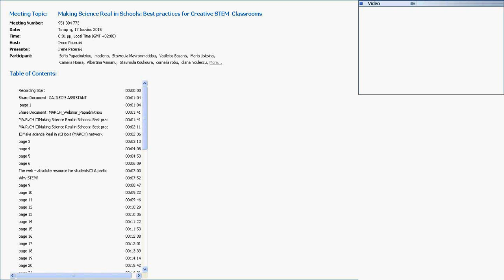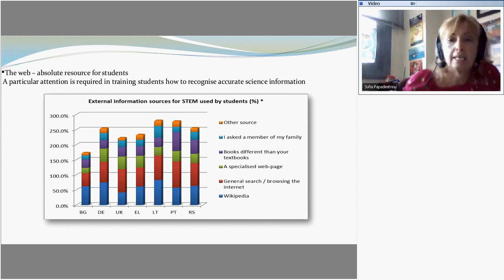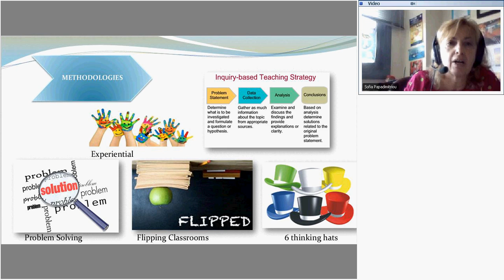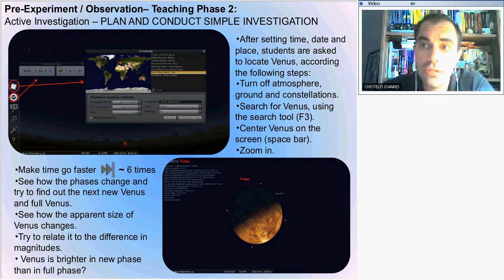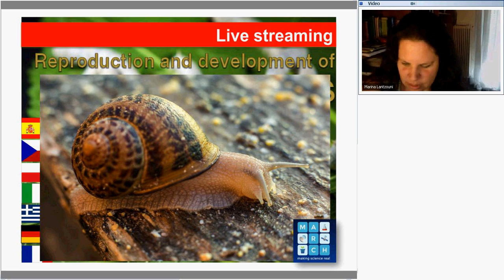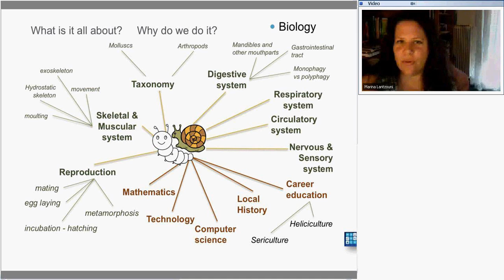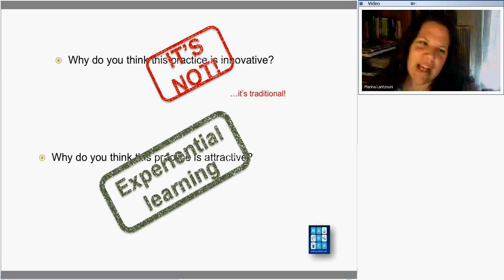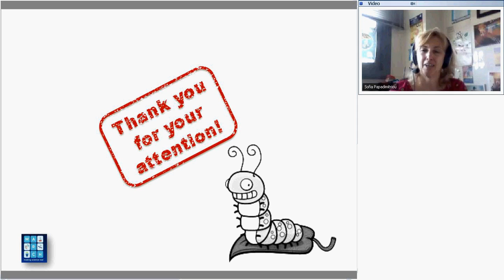MARCH: Making Science Real in Schools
eTwinning Creative Classroom Expert talk led by Sofia Papadimitriou - Ioannis Chiotelis-Marina Lantzouni